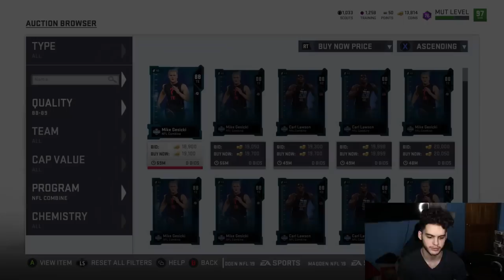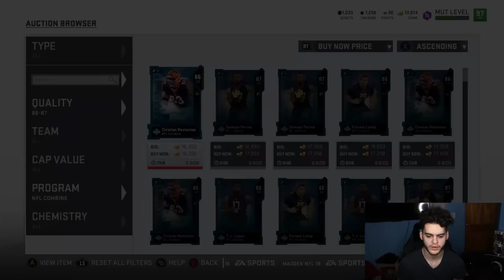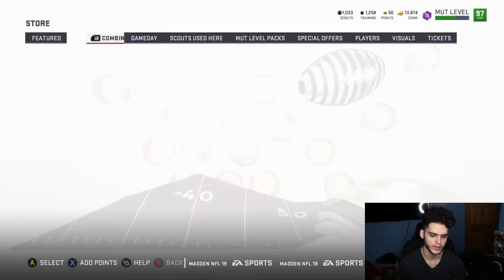BEST SNIPING FILTERS TO MAKE MILLIONS OF COINS! | MADDEN 19 ULTIMATE TEAM